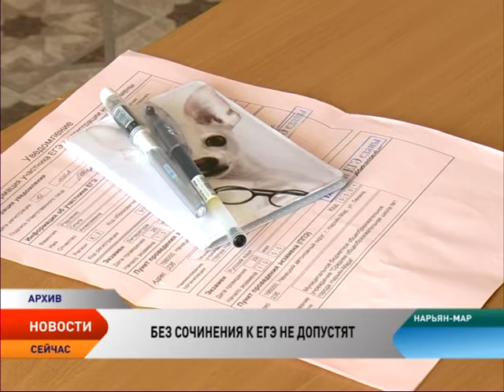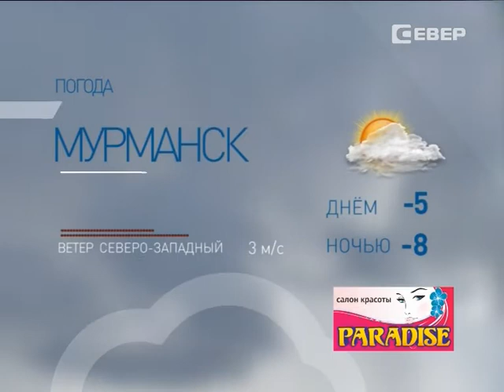Новости Севера от 06.11.14